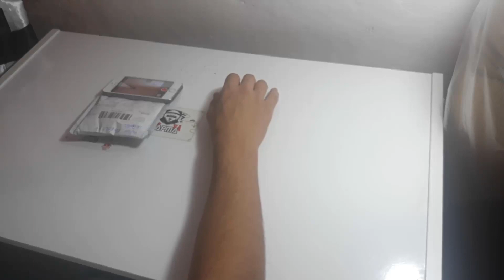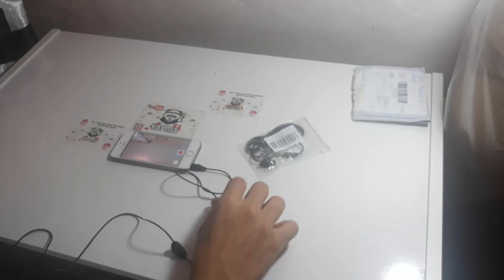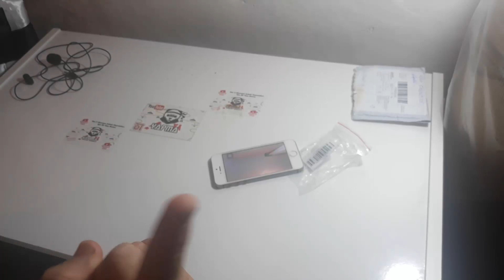1 TL' Lik Yaka Mikrofonu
Herkese Merhaba Çılgın Gençler Bu Videomuz'da Çin'den Bana Gelen Yaka Mikrofonu Hediye Ettiler Güzel Bir Hediye Ben Beğendim.Videoyu Umarım Beğenirsiniz Böyle Videoların Devamı İçin Kanala Abone Olmayı Ve Like Atmayı Unutmayın.İyi Seyirler!

Merhaba Ben Yapma Ya , Youtube Türkiye benim en büyük tutkum, bur da dev gibi bir Yapma Ya ailesi için  yeni video yüklüyorum. Kanalımda oyun gaming , eğlence , challenge , komedi , şaka , vlog , montaj , tepki ve benzeri bir sürü  video paylaşıyorum. Bunları yaparken çok eğleniyorum ve bir çok komik anlar eğlenceli anlar yaşıyorum.